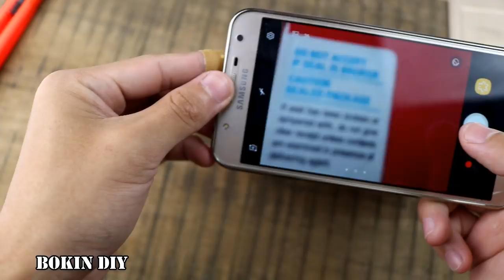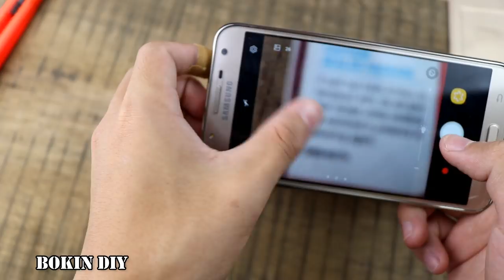How to Make Macro Lens for your Mobile Phone